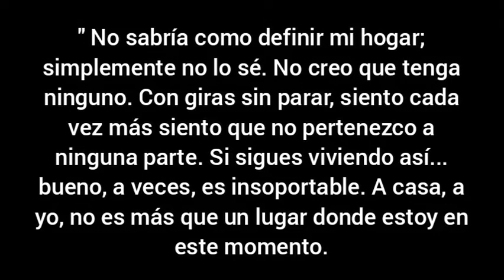Placebo Come Home (sub.español)